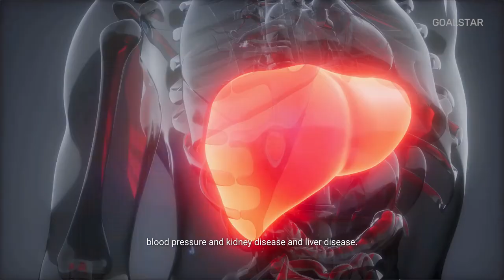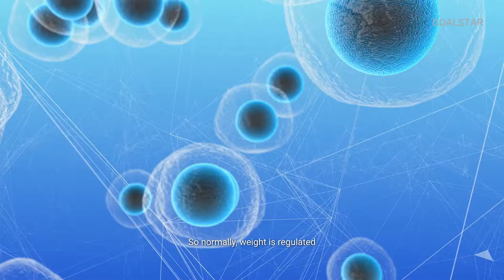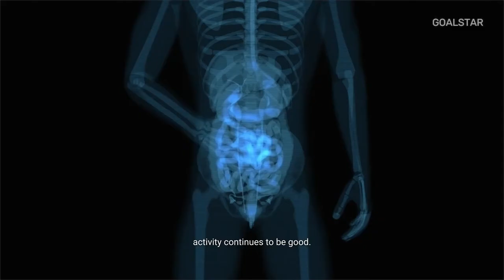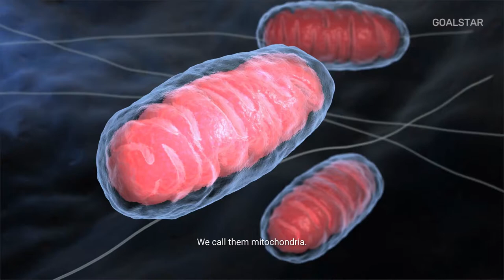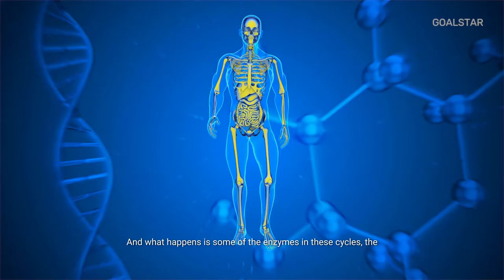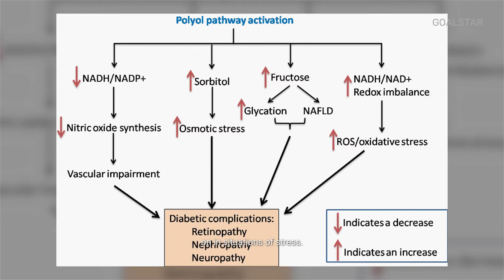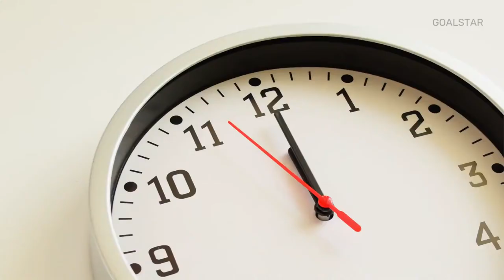Turn Your Body Into A Fat Burning Machine | Dr. Rick Johnson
Stop gaining weight by turning off your body’s fat storing switch by using these simple science based tools. Whenever people want to loose weight the first thing that comes to their mind is exercising. Turns out exercising is an amazing way to stimulate mitochondria in our cells which helps us reduce the risk of gaining weight, but Dr. Rick explains how you can loose weight by turning OFF your FAT STORING SWITCH and loose weight scientifically.

►🎤 SPEAKER: Dr. Rick Johnson